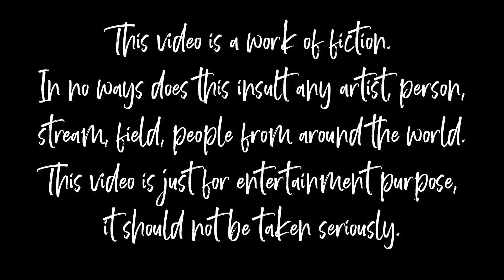Text Messages of MinHo leaked -- VlogK 32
In no way does this insult any artist, person, stream, field, or people from around the world.

"I do not take credit for some of the photos."